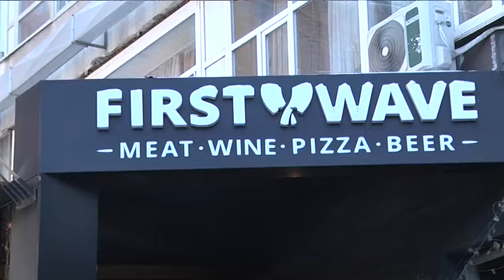Українською з першого дня роботи: історія підприємця Андрія Сарвіри та його піцерії "по-українськи"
"9 канал" продовжує знайомити вас з людьми та підприємствами, які не злякалися закону і не почали шукати в ньому лазівку. Наступна історія про підприємця, який “свою українську” знайшов іще в 14 році. У піцерії “First Wave” спілкуються з клієнтами державною з першого дня роботи